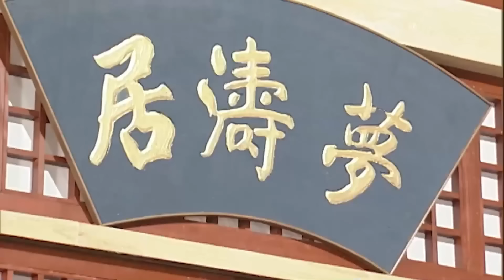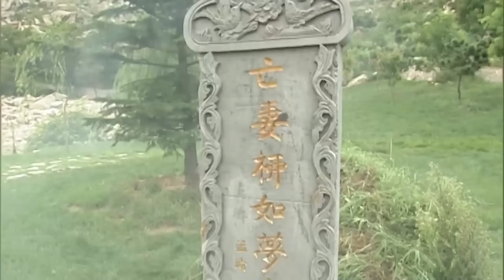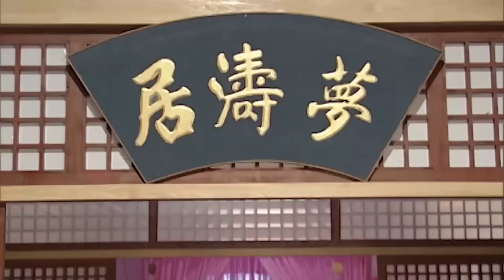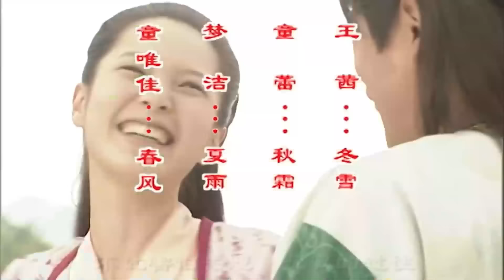ព្រះនាងឆ្នាស់ប៉ះព្រះអង្គម្ចាស់ឆ្នើម ភាគទី 25 | រឿងចិន | រឿងភាគចិន | រឿងភាគចិននិយាយខ្មែរ | Full HD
សាច់រឿង៖
ព្រះនាងនៃនគររត់ចេញដើម្បីរត់ចេញពីអាពាហ៍ពិពាហ៍។ ចំណែក​កូន​កំលោះ​ក៏​រត់​គេច​ខ្លួន​បាត់ ។

ព្រះនាងឆ្នាស់ប៉ះព្រះអង្គម្ចាស់ឆ្នើម, ភាគទី 25, រឿងចិន, រឿងភាគចិន, រឿងចិននិយាយខ្មែរ,
ព្រះនាង, ឆ្នាស់, ប៉ះ, ព្រះអង្គ, ម្ចាស់, ឆ្នើម,